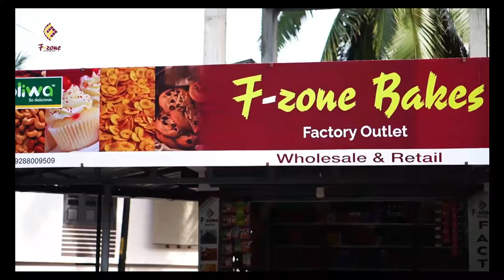F-zone Factory Outlet | PERINTHALMANNA | ARAKKUPARAMBA | OPENED